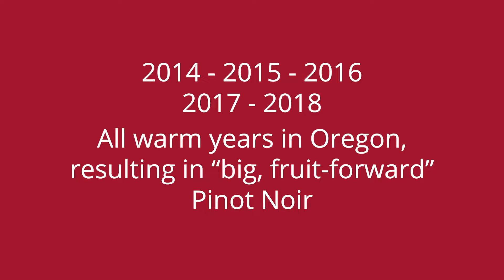Harvest time in Pinot Noir country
It's the most wonderful...and critical...time of the year for wineries.  Harvest!  With fantastic footage and informative insights, this video takes you behind-the-scenes at Alloro Vineyards in Oregon pinot noir country as they pick and process the pinot.